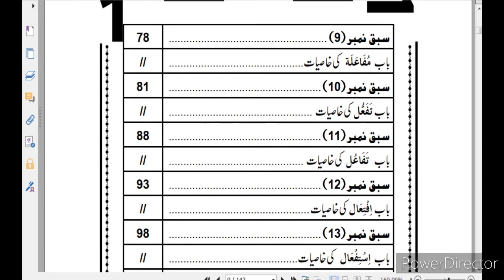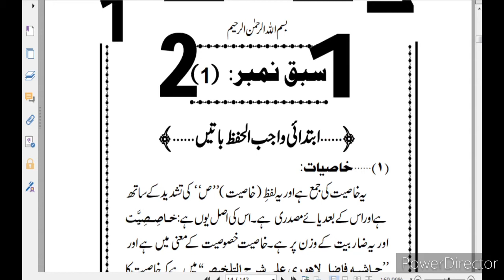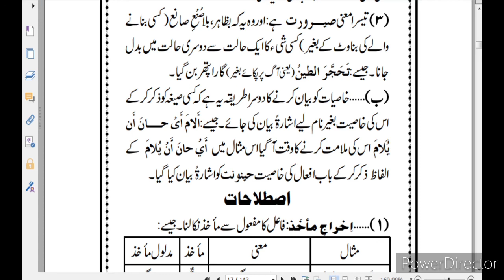Kasiyat e Abwab Alsaraf , lecture , introduction , 2022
This is the third in a series of lectures in which I have prepared these lectures for the convenience of the students.
یہ لیکچر سیریز کی تیسری سیریز ہے جس کے اندر سر میں نے طلبہ کی آسانی کے لئے خاصیات ابواب میں سے کچھ آسانی کے لئے یہ لیکچر تیار کیے ہیں